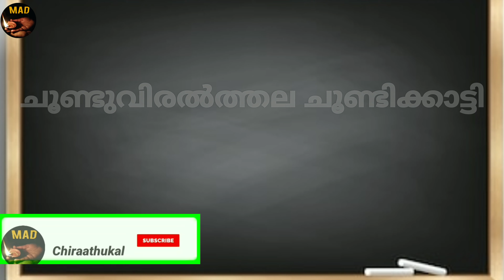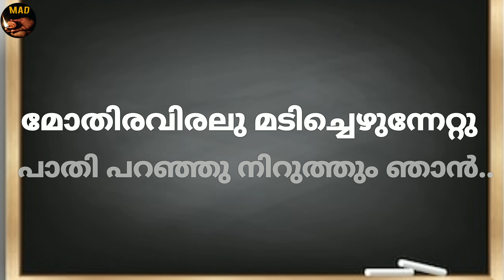Rahasyam| രഹസ്യം | പിണക്കം 5|കുട്ടിക്കവിതകൾ| Pinakkam 5|kuttikavithakal Malayalam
കൊച്ചുകുട്ടികൾക്ക് എളുപ്പത്തിൽ പഠിക്കാനും ചൊല്ലാനും പറ്റുന്ന കുട്ടിക്കവിതകളുടെ സമാഹാരമാണ് 'പിണക്കം'. അവരെ ഈണത്തിൽ ചൊല്ലി കേൾപ്പിക്കൂ.. നമ്മുടെ കുട്ടികൾ ഭാഷയുടെ മാധുര്യം നുണഞ്ഞ് വളരട്ടെ..
രചന : എം എം സചീന്ദ്രൻ
അവതരണം : ഗായത്രി